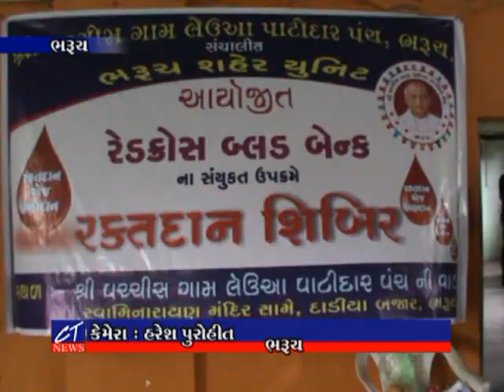CT News : 17-06-2018 : પચ્ચીસ ગામ લેઉઆ પાટીદાર પંચ દ્વારા રક્તદાન શિબિર યોજાઈ